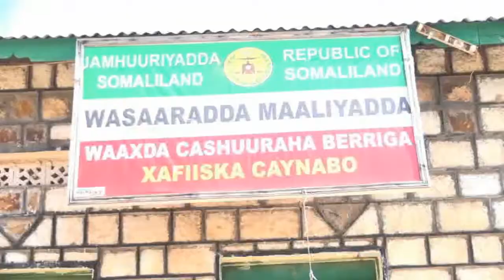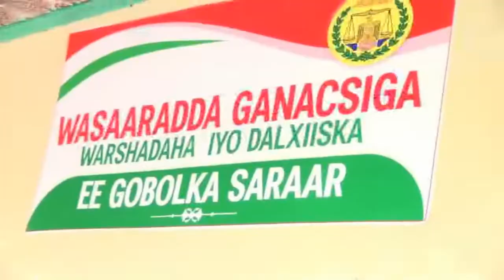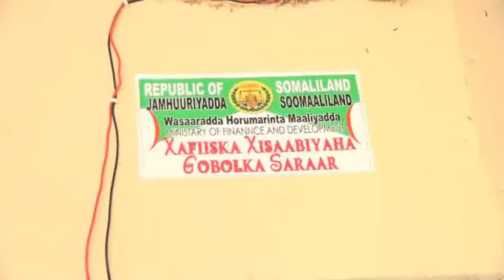Caynaba Agaasimaha Guud Ee Wasaarada Horumarinta Maaliyada Somaliland Oo GaadhayB